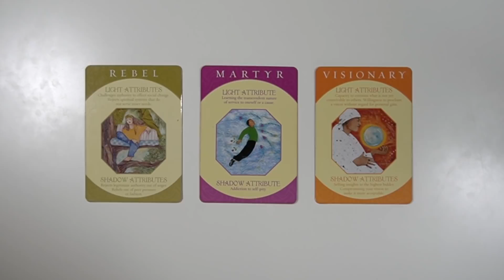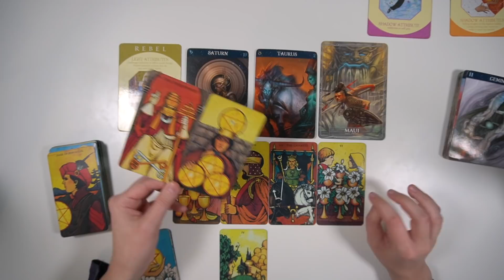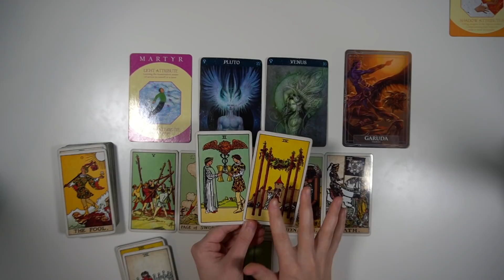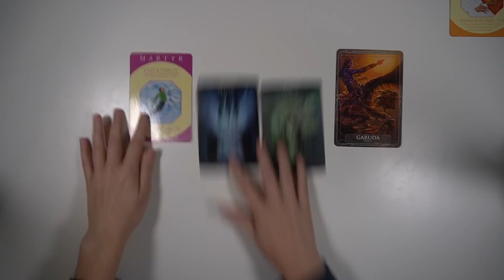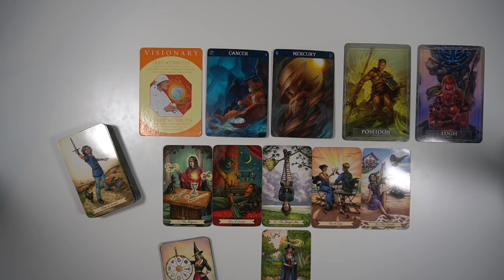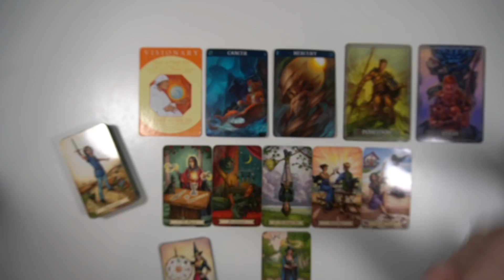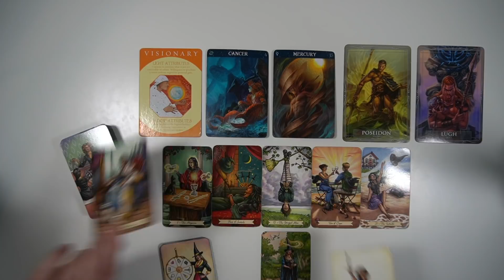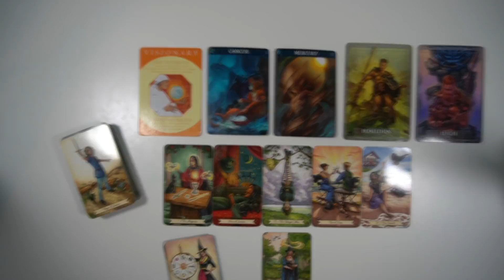PICK A CARD: HOW ARE YOU 🤩 DIFFERENT 🤩 THAN THEIR PREVIOUS RELATIONSHIPS??? 💕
In this video we explore how you are different from people/exes that came before in a good way! We tap into why they appreciate you! te My intention is that this leans towards romance, but use the spead however you want and see if it resonates! You can even ask how this person is different for you than other people you’ve been around or with!
 // ABOUT ME:
Hi there!! I’m Jess! I am an astrotheologist, tarotist, and astrologer! I have a degree in Psychology, formal training in Religious Studies, and I have spent years living, working, and learning at a spiritual educational center. I strive to create nuanced, thought-provoking tarot readings to help spiritual seekers reflect on their lives and relationships. XoXo Jess

SCAMMER ALERT: Scammers have pretended to be me in the comment section and on Instagram.

// TIP JAR: (for those who have kindly asked! Thank you so much! 🙏 )

//TIMESTAMPS:
Intro - 0:00
Pile 1 - 01:06
Pile 2 - 26:36
Pile 3 - 48:02

// MY APPROACH/ETHOS READING TAROT: “We don’t want to be uncomfortable. We want a quick and dirty “how to” list for happiness….I dont fit that bill. Never have. Dont get me wrong, I’d love to skip over the hard stuff, but it just doesn’t work. If we really want to live a joyful, connected, and meaningful life, we must talk about the things that get in the way.” - Brene Brown, Ph.D, L.M.S.W.

// MENTAL HEALTH RESOURCES: We all need extra help coping sometimes. IF YOU NEED EXTRA HELP, you can follow this link for a varied list of mental health resources 💕